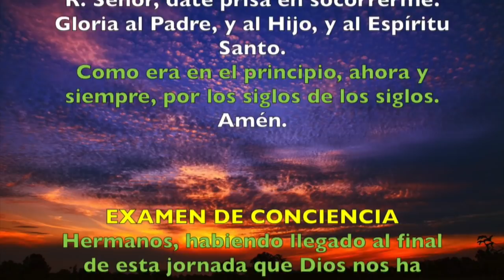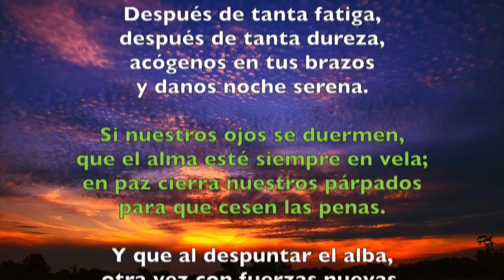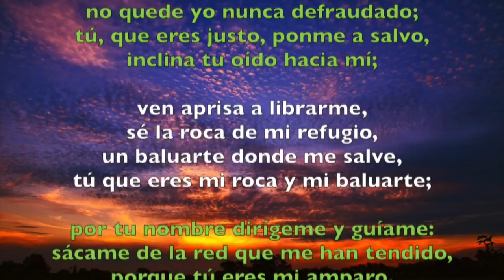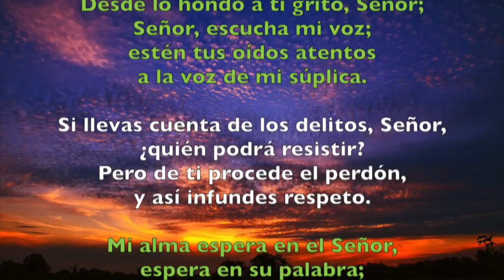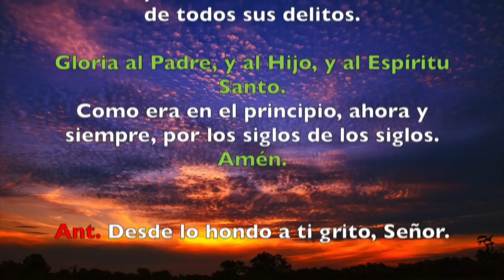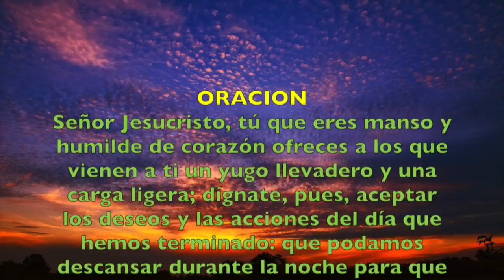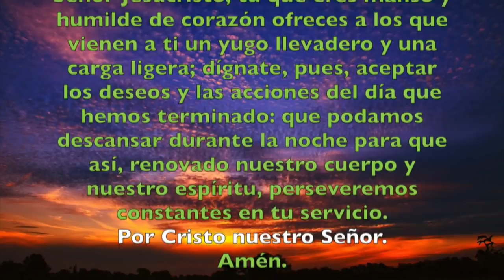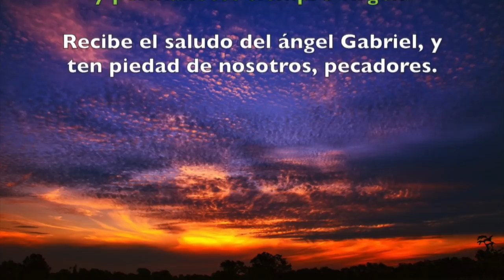Oración de la noche (Completas), MIÉRCOLES 12 DE DICIEMBRE 2018 | Padre Sam